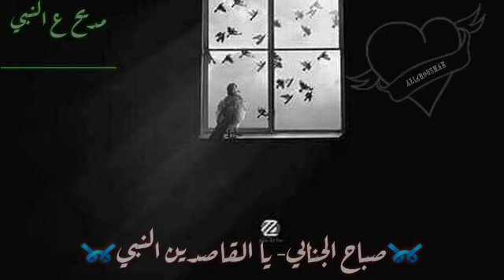مديح صباح الجنابي- يا القاصدين النبي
لاتنسئ لاشتراك